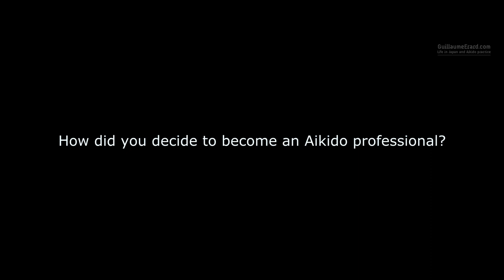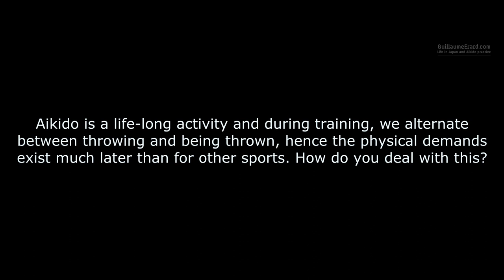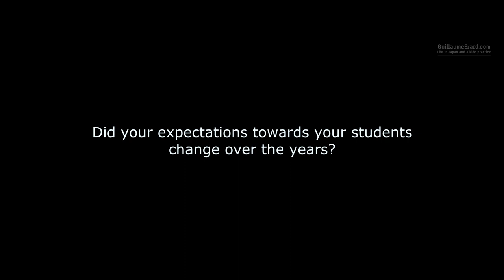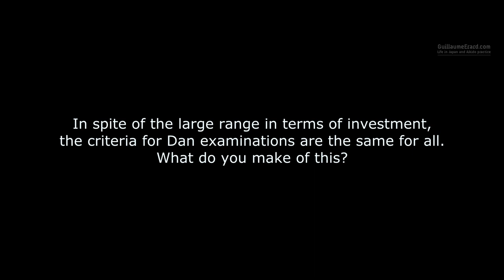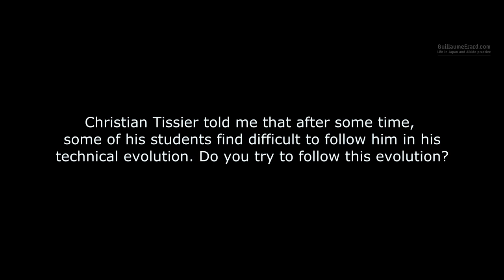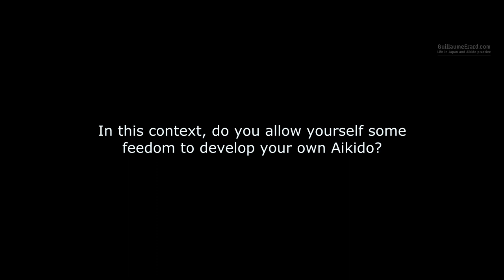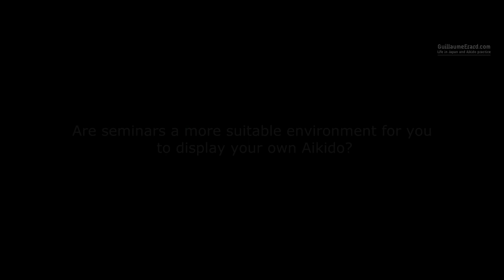Mare SEYE - Aikido Interview (1/2)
Mare Seye is a 6th Dan professional Aikido instructor and long time student of Christian Tissier Shihan (8th Dan Aikikai). He started Aikido in France in 1987 and became a member of the National Technical College of the French Aikido Federation in 2005. He took on several technical positions within the French Aikido Federation over the years, most notably as the technical director of the Basse Normandie region from 2005 to 2011, and of the Île-de-France (Paris) region from 2013 to 2017. Mr Seye is also involved in the National Dan Examination Board and conducts seminars throughout the year in France and abroad. In this two-part interview, you will get to learn more about him and his beginnings in Aikido, and find out about his views on Aikido practice and teaching.

00:00 - How did you start Aikido?
03:41 - How did you decide to become an Aikido professional?
05:18 - How do you deal with the physical demands of the sport?
06:42 - Did your expectations towards your students change over the years?
08:10 - In spite of the large range in terms of investment, the criteria for dan examinations are the same for all. What do you make of this?
08:56 - When you are part of the the dan grades examination boards, do you modify your own criteria to fit those of the official regulations?
11:49 - Christian Tissier told me that after some time, some of his students find it difficult to follow him on his technical evolution. Do you try to follow this evolution?
17:52 - Are seminars a more suitable environment for you to display your own Aikido?
19:06 - In this context, what do you get from attending seminars from the other teachers?
21:29 - There are a large number of Aikido seminars in France, do you make recommendations to your students in terms of those to attend?

--- ABOUT ME ---
I am a martial arts enthusiast (5th Dan Aikido, 3rd Dan Daito-ryu Aiki-jujutsu) living in Tokyo, Japan, and I create videos and documentaries about Aikido and Budo.

Panasonic LUMIX G VARIO 12-60mm f/3.5-5.6 ASPH. POWER O.I.S.
Metabones Canon EF Lens to Micro Four Thirds T Speed Booster XL 0.64x
Canon EF 17-40mm f/4L USM Lens
Canon EF 50mm f/1.8 STM Lens
Canon EF 24-105mm f/4 L IS USM Lens
Tamron AF 70-300mm f/4-5.6 SP Di VC USD Lens
3 Axis Handheld Camera Gimbal | ZHIYUN Crane PLUS
Glidecam XR-1000 Handheld Camera Stabilizer
Tiffen 77mm Variable Neutral Density Filter 77VND
GoPro Hero 4 Black Edition
Rode VideoMic Pro Compact VMP
Zoom H1 Ultra-Portable Digital Audio Recorder
ATR3350 Omnidirectional Condenser Lavalier Microphone

Fred Lespine
Minh Pham
Brice G
Norbert Vogelmair
deGoede N
Olivier DC
Brice G
Harri-Pekka Virkki